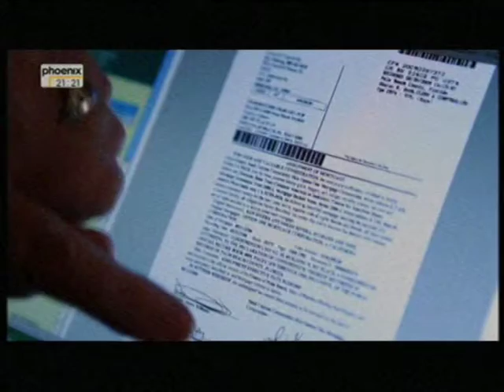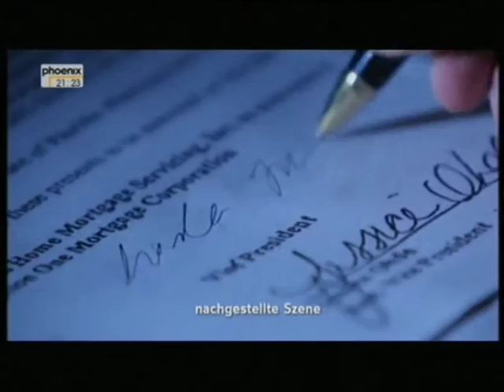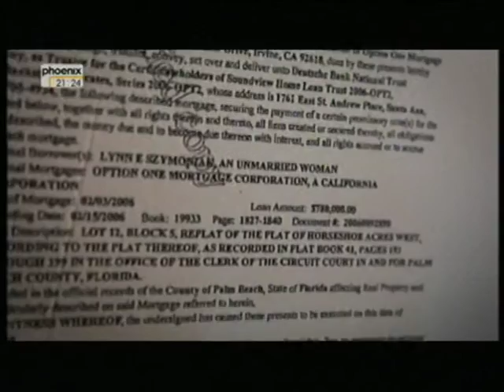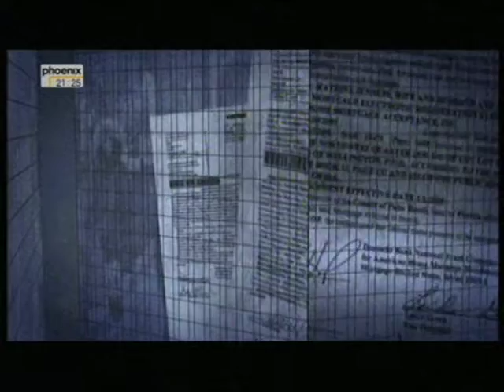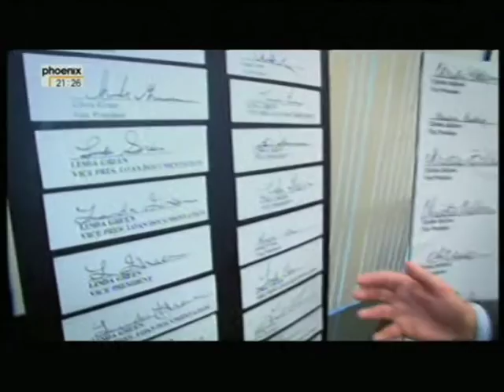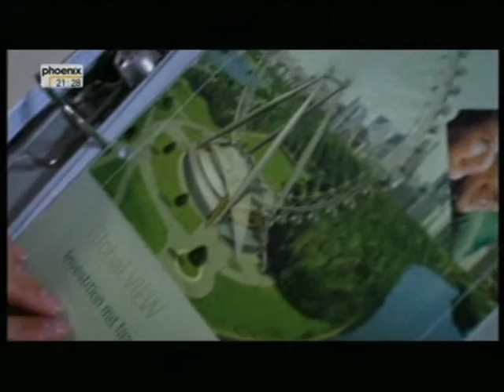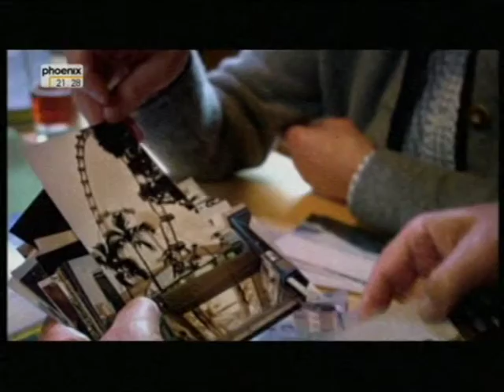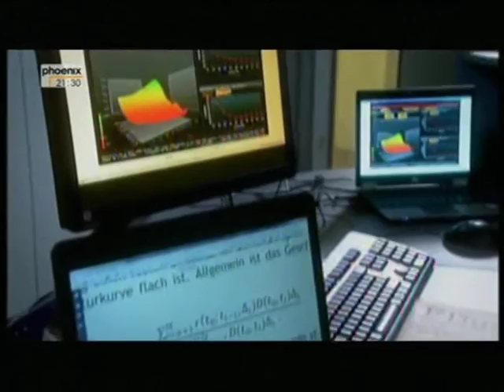Deutsche Bank 2/3 Die krummen Investmentgeschäfte, Vezockt und verklagt